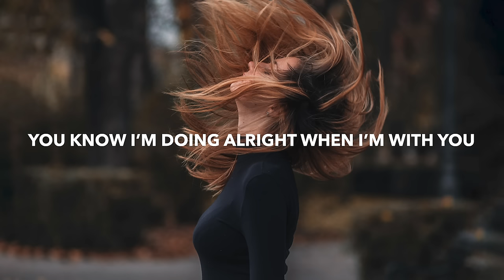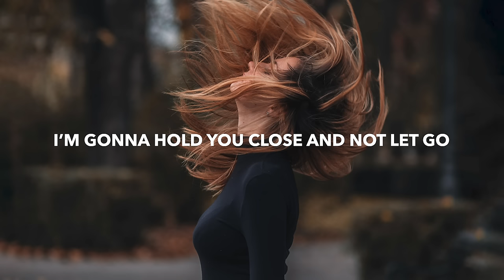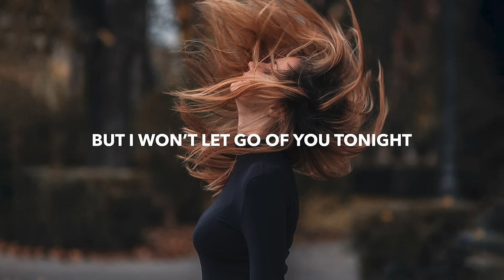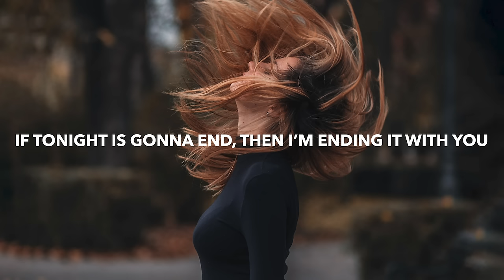WildHearts & Auryn - You (Lyrics) ft. James Dawson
💽 Label: ARWV

🎤 Lyrics: WildHearts & Auryn - You ft. James Dawson
Verse 1:
Closed eyes, take my hand and hold tight
You know I’m doing alright when I’m with you

Pre-Chorus:
And I know, I know it’s hard sometimes
But I won’t let go of you tonight
Cause I still need you

Chorus:
So tonight
Let’s forget the world is ending
And I
I’m gonna hold you close and not let go
If tonight is gonna end, then I’m ending it with you x2

Verse 2:
I’m fine, just dancing with all night
I’m wishing I could pause time when I’m with you

Chorus:
So tonight

🔥 Songs you will also like based on this track:

📸 Photo by Nikola Topic